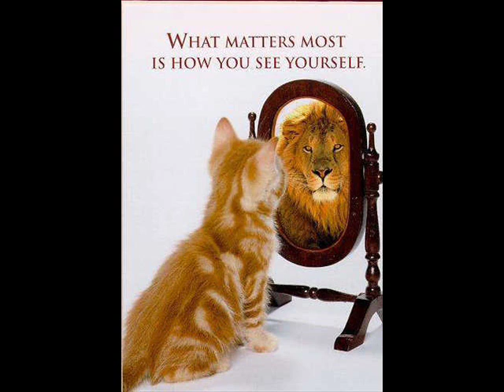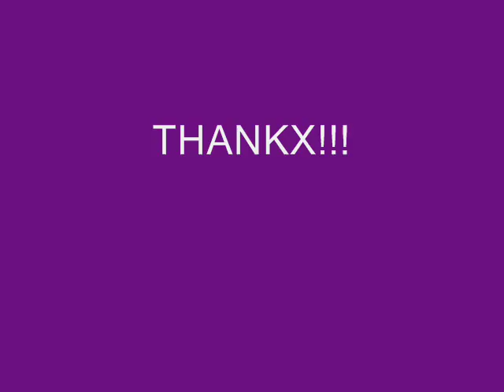Cats with Hamster song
Ok I know that itz the Hamster song and its cats but its for my little sister who loves that song sooo hope you all injoy it!